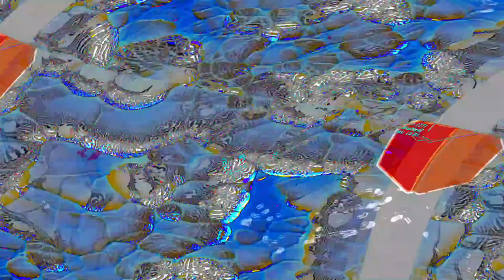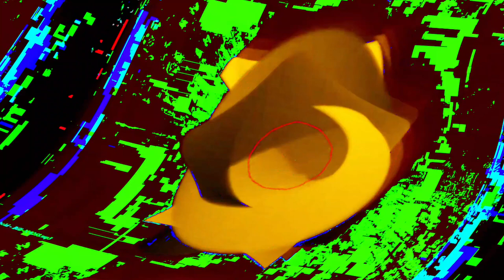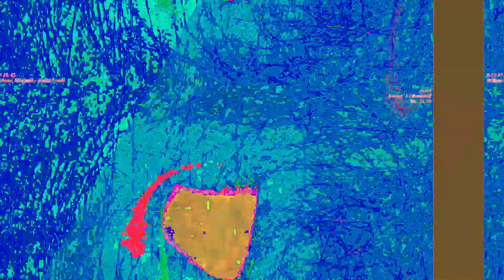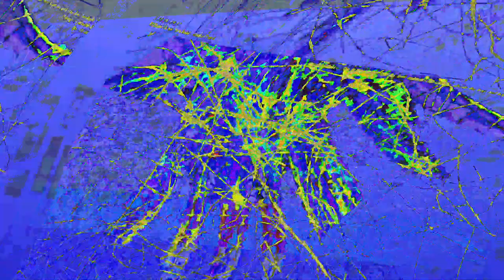[EPILEPSY WARNING] Movie 23 06 12 08h28m27s